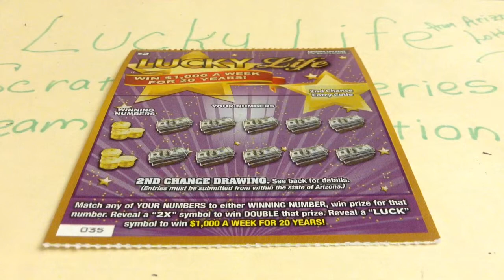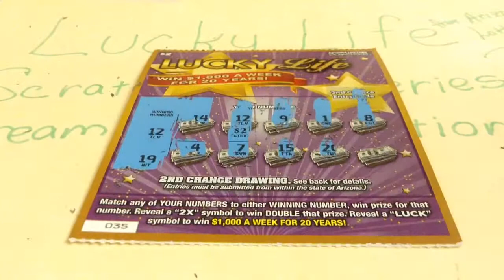Scratch offs with Barney If All the Raindrops 27B84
Arizona Lottery Lucky Life
Production Code KR7084B